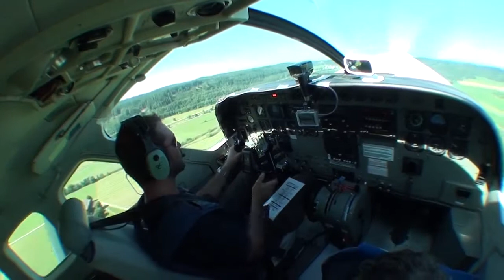Tandemsprung von Felix bei skydive nuggets in Leutkirch